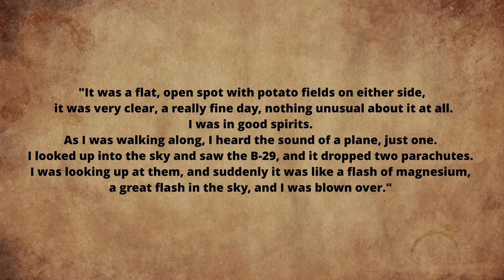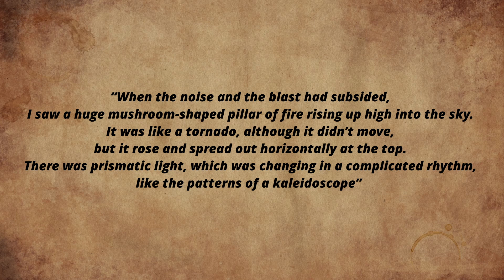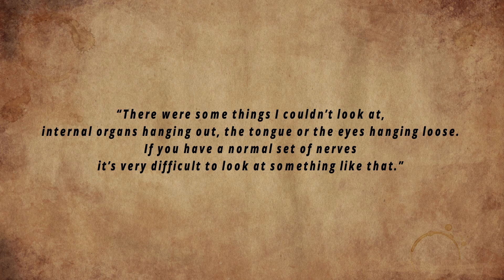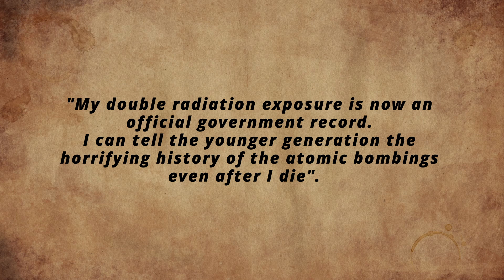The Man Who SURVIVED Two ATOMIC Blasts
This is the story of Japanese Marine Engineer, Tsutomu Yamaguchi. Who was on a business trip in Hiroshima. He was walking towards his place of work when he saw one bomber and two parachutes, and then a flash of blinding light. The City had just been hit by an atomic bomb!

Pexels, Pixabay and Vecteezy have all been used for some of the media in this video.